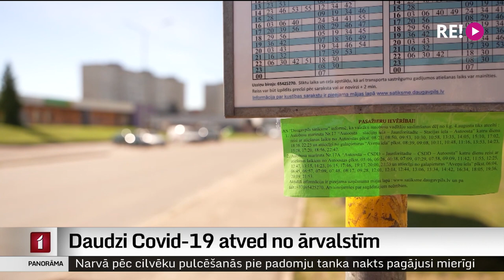Daudzi Covid-19 atved no ārvalstīm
Šobrīd vairāk slimo sociāli aktīvā sabiedrības daļa, tostarp, tie, kas tikko kā atgriezušies no ārzemēm. Slimības gaita pārsvarā nav smaga, tāpēc lielākā darba slodze, konsultējot pacientus šobrīd ir ģimenes ārstiem. Turpina Dinija Jemeļjanova.